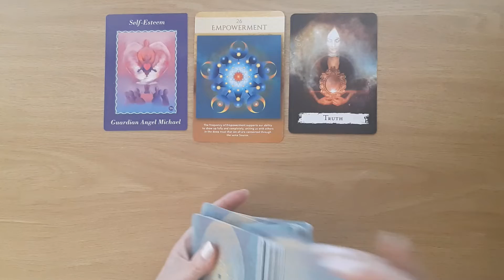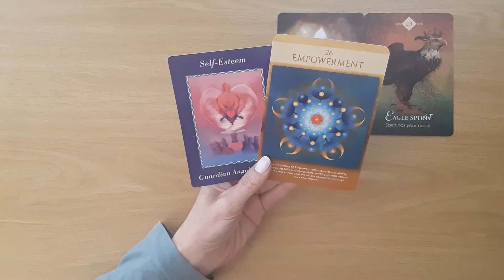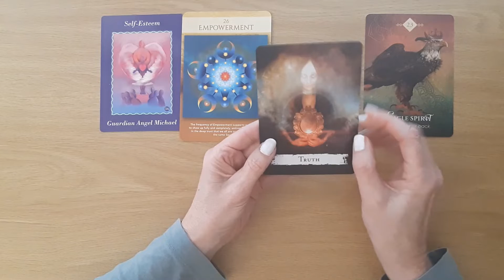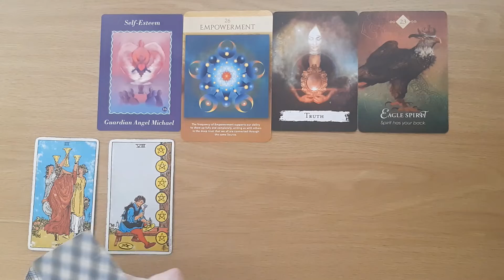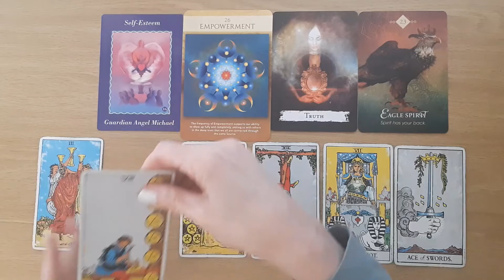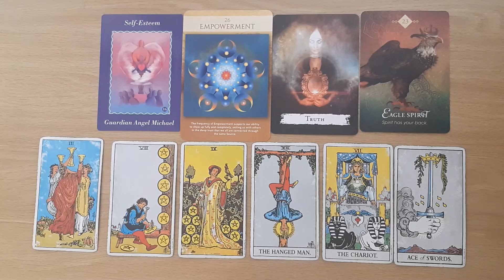Aries Mid Month Tarot Reading (FACE THE TRUTH IT EMPOWERS YOU)💗May 2022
Welcome Aries, to your ‘Aries Mid Month Tarot Reading. This Tarot and Oracle Card Reading is all about the potential energies coming in for you in the second half of the month. I will look at the tarot and oracle cards to see the possibilities.